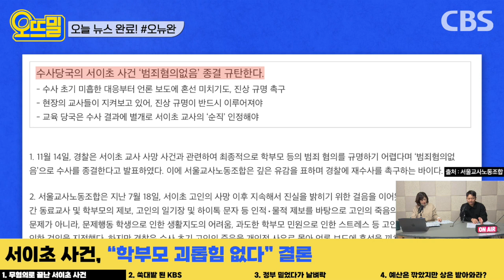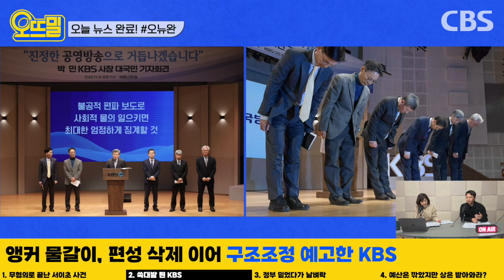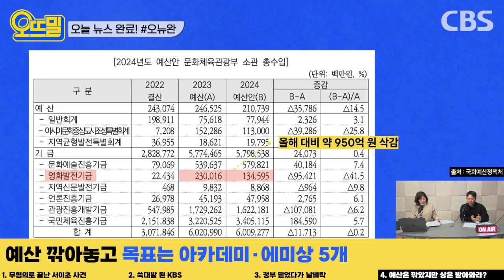"서이초 사건, 학부모 괴롭힘 없었다"는 경찰, 이유는?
[오뉴완 - 오늘 뉴스 완료]
- 박종훈 뉴스 트레이너

00:00 인트로
00:15 서이초 사건, “학부모 괴롭힘 없다” 결론
03:11 앵커 물갈이, 편성 삭제에 구조조정 예고한 KBS
05:56 “정부가 뒤통수” 종이빨대 생산업체 눈물
07:39 예산 깎아놓고 목표는 아카데미·에미상 5개